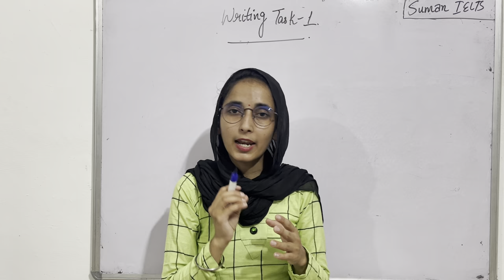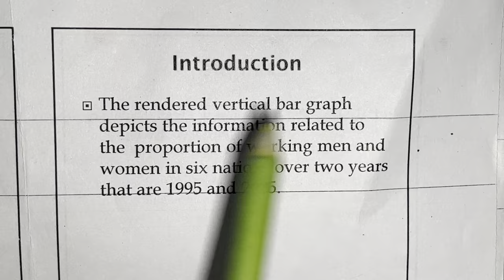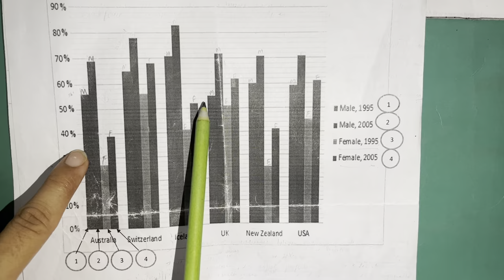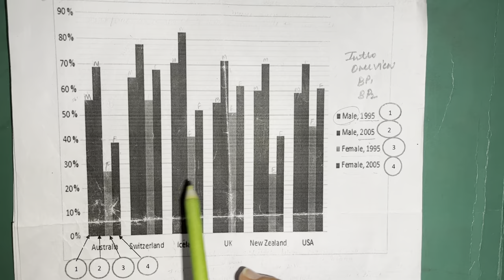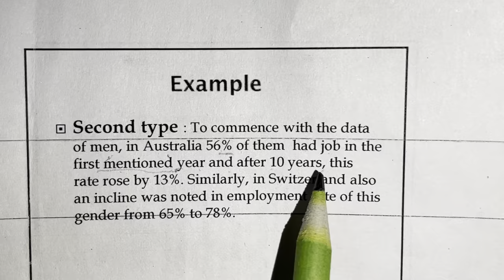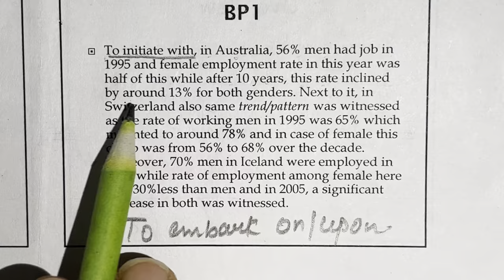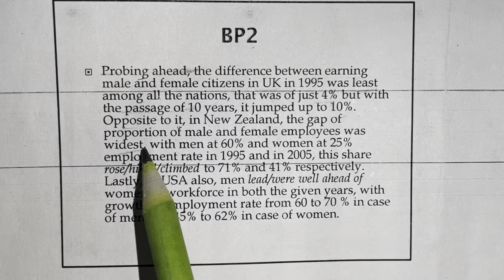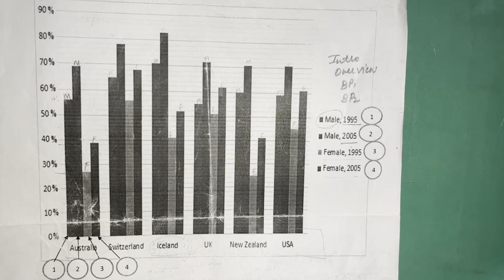tips and tricks task 1 Vertical Bar graph / writing task 1/ learn variations/ bar graph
the given graph shows the employment rate of both genders across 6 nations in 1995 & 2005:

Talk about a traditional object of your country or Talk about a traditional product of your

 Describe a positive change in your life